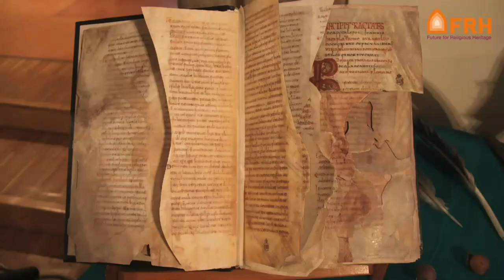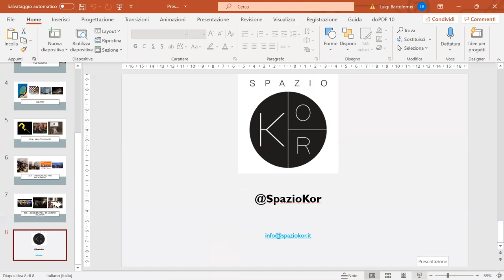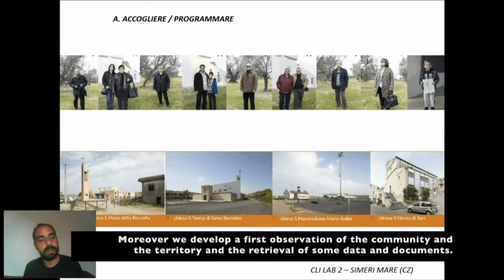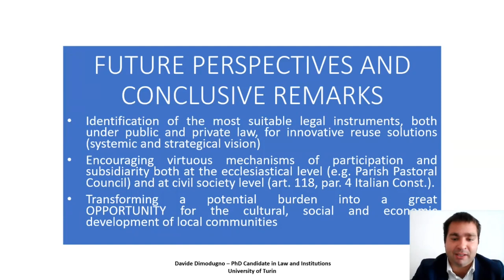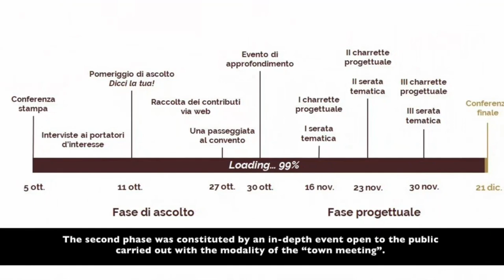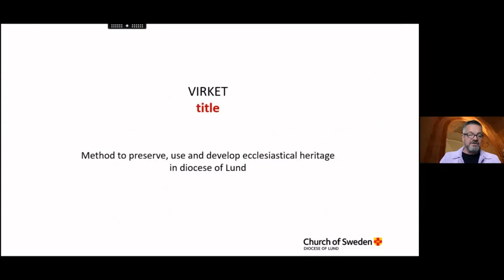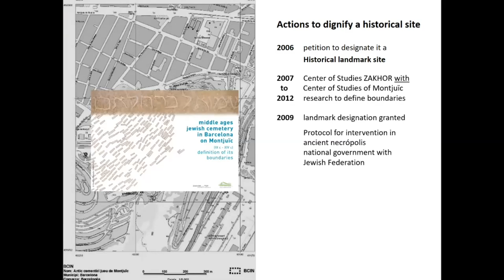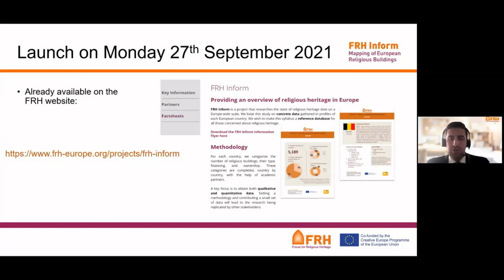FRH Biennial Conference 2021: "Continuity in Community Connection and Dialogue" | Bologna, Italy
“Continuity in Community Connection and Dialogue” is the second of four hybrid events of our FRH Biennial Conference “Europe’s Living Religious Heritage”. It took place in Bologna, Italy on 24 September 2021.

It featured a panel discussion of experts in the field of religious heritage, the presentation of the output of our Pre-conference Working Group B, as well as a mix of live and recorded video presentations from distinguished guests and FRH members.

0:00:00 FRH Introduction Video

0:02:13 Welcome from FRH President, Pilar G. Bahamonde

0:14:30 KOR Project and the Creative Reuse of Dismissed Churches in Italy with Aldo Buzio

0:24:45 Working Group B: "Continuity in Community Connection and Dialogue"

0:33:47 CLI LAB and the Relation Between Religious Communities and Projects: Boundaries of Participation with Valerio Pennasso and Alessandro Bellini

0:48:13 Religious Heritage as Common Goods: Ethics of Participation with Francesca Giani

0:54:16 Ecclesiastical Cultural Heritage and New Strategies of Community Participation for Its Reuse in Italy with Davide Dimodugno

1:24:28 Convento di Campo: a Participatory Process for a Dismissed Monastery with Davide Fusari

1:34:00 Applied Cultural Analysis of the Use of Sacred Space with Ida Scharla Løjrnand and Anna Ode

1:40:37 VIRKET with Heikki Ranta

1:49:18 Adding Soul to Jewish Heritage: Ancient Jewish Cemeteries in Spain with Dominique Tomasov

2:22:03 Presentation of FRH Inform

2:26:28 END